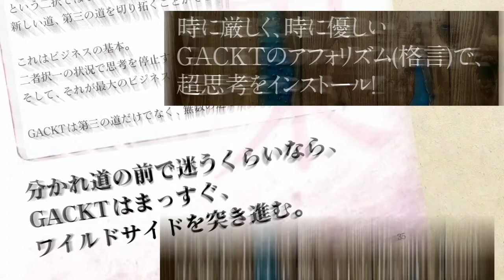バーレスク東京社長 RYOTA × 北里洋平【バーレスク流コロナ禍サバイバル術】DROPOUT.PRESS特別対談 パーティオン東京で行われたスペシャルトークVol.5！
サイト公開前に先行して特別対談動画を公開！

【喧嘩に明け暮れた生野区の不良が、日本一人気の夜の店を創る!】
DROPOUT.PRESS特別対談 バーレスク東京で行われたスペシャルトーク
バーレスク東京社長 RYOTA× 北里洋平

【法律的にアウトなことを毎日、命懸けでやっていた】

【大炎上からの再出発！】

【海外から学んだ圧倒的VIPな世界】

【特別対談】
六本木の"大人の遊び場"として名高いバーレスク東京のオーナー/プロデューサーのRYOTAさんと、NORTH VILLAGE北里洋平。
大人の遊び場"シーシャカフェ"を多数経営する北里洋平が、「ボクの70ステージくらい上のことをやっている」と敬愛するRYOTAさんに、RYOTAさんの青春時代やバーレスク東京ができるまでなどを伺います！

【人前でショーができない！そこからの起死回生の一手とは？】
【コロナで見えてきた、自分たちの底力】
【リミッター解除して作る、RYOTAさん最後の店とは？】

世界で猛威をふるうコロナ禍。
ショークラブという、最も影響の大きい業種である、
バーレスク東京に訪れた、最大の試練！！
RYOTAさんと、バーレスク東京の仲間達は、
いかにしてこの苦境を生き抜くのか？
そして、コロナ禍後のRYOTAさんの目指す
「最後の店」とは？

RYOTA
大阪市生野区出身。15歳から夜の世界に飛び込み、かつてはショーダンサーとして活躍。複数店舗の経営経験を経て、東京・六本木の地に、2013年、きらびやかな衣装を纏った美女たちによる「どこにもない」豪華なステージを至近距離で体験できる“オトナの遊び場”として『バーレスク東京』をオープン。以来注目を浴び続け、、六本木の超有名店となっている。2017年には『PARTY ON』をオープン。常に話題沸騰のステージを作り続けるプロデューサー。

1980年埼玉生まれ、南米チリ育ち。自伝家。
最新の著作は好評発売中の『ワルあがき』

窪塚洋介さんが『ワルあがき』に寄せたコメント

北里洋平の新作、『ワルあがき』はこちらで購入可能です。